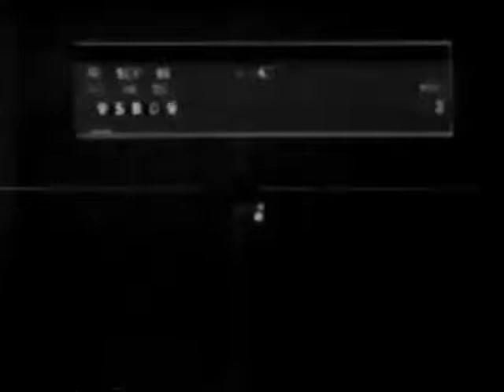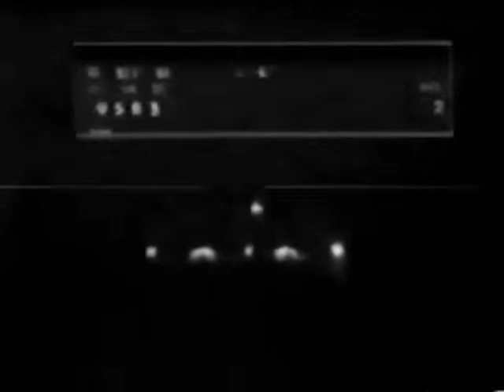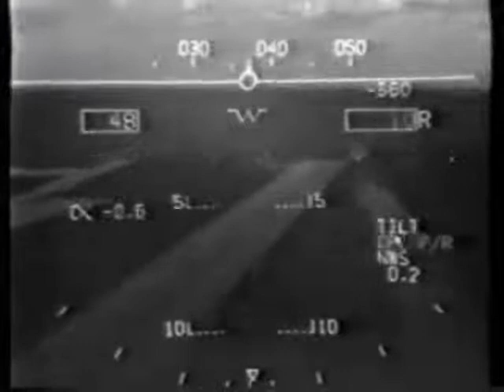ACLS. US NAVY AUTOMATIC CARRIER LANDING SYSTEM